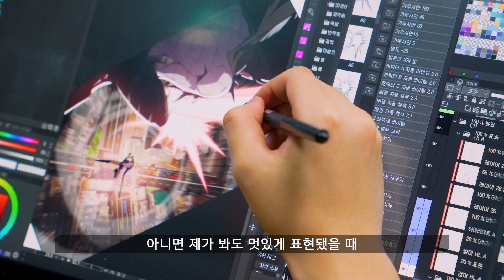웹툰 스튜디오 채색 파트 취업 인터뷰! | 웹툰애니메이션계열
웹툰 스튜디오에 취업하는 방법은?
채색 파트가 하는 업무와 웹툰 작가가 가져야 할 필수 역량!
선배가 말해주는 업계 이야기👏👏

00:00 인트로
00:15 자기소개
00:31 '블루라인 스튜디오'는 어떤 기업?
00:42 현재 담당하고 있는 업무는?
01:02 해당 직무에 요구되는 '필수 역량'
01:25 업무를 수행하면서 보람찬 순간
01:35 서울호서 입학을 결정하게 된 계기는?
02:02 학교생활 중 가장 도움이 된 부분
02:32 서울호서 웹툰애니메이션계열 만의 장점
02:52 취업을 앞둔 후배들에게 '현실 조언'
03:07 앞으로의 계획이나 이루고 싶은 목표